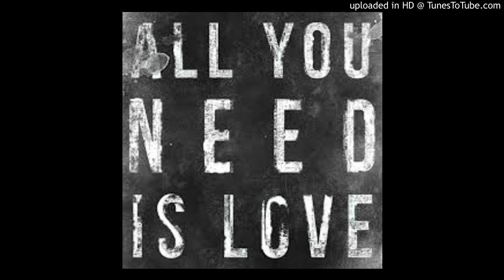They And The Beatles - All You Need Is Love (Live 2007)